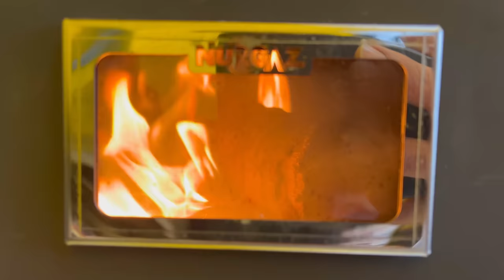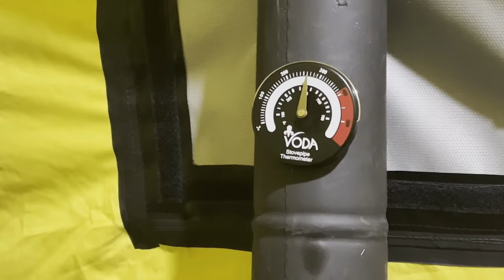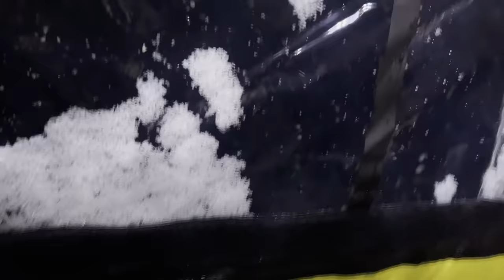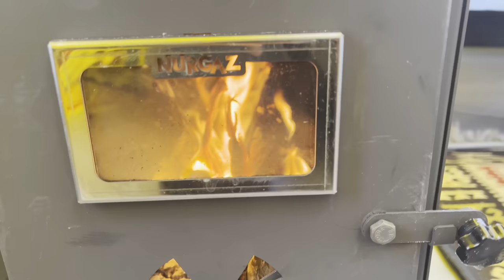4 Days Solo Camping in Heavy Snow and Snowstorm - The best inflatable tent winter camps of 2023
Hello to all friends. In this section, I made a single 4-part video about the winter camps we did with my inflatable tent in 2023. Be sure to watch this video, which lasts for about 3 hours, you will be very cold. Fill your coffees, lean back on the couch and enjoy this 3-hour video.